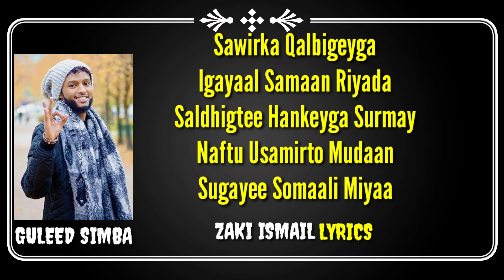SOOMAALI MIYAA Lyrics | GULEED SIMBA New Song 2020 | ZAKI ISMAIL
Somaali miyaa
Guleed simba